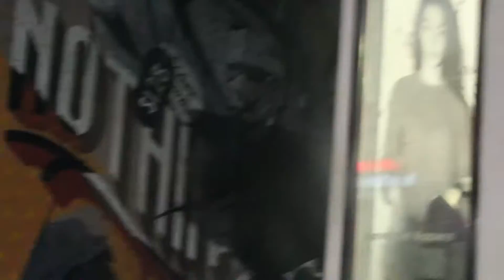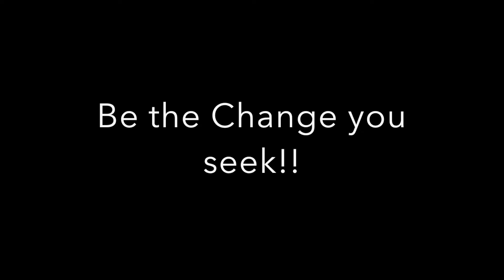Oblivious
This movie is about people being oblivious to things that are going on around them. For instance homeless people are a huge issue in America but while interviewing my Friend "Tim" he was ok with his situation. Some people might feel like its a issue but to others it might not be an issue. Oblivious is just when people don't actually stop and listen or stop and see whats going on because they seem to be too busy with something else because it hasn't hit home yet!

Created by sharee stephen's Crew at Georgia State University in 2017 as part of Campus MovieFest, the world’s largest student film festival.

Cast & Crew :
sharee stephen - Captain

Make sure to check out this video and thousands more on the Campus MovieFest